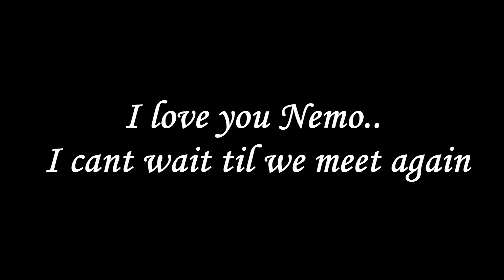The best love is the kind that weakens the soul.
I adore this pony so much, he was my first pony and I had him when he was newly broken, he was a struggle and considering I was only 7 years old when I had him, he turned out very well and the bestest little pony ever. He could easily fly over a 3ft3 jump and was a zippy pony, he was so fast, we even beat a freisan and an arab in a race once ;) I had so many good memories with him for those 5 years that will never be forgotten. I trusted him with my life and I think he did with me too, once all the horses in his field (around50/60) stampeded across the field whilst I was leading him, he starting circling me and trying to protect me, to start with I had no idea what he was doing then mum told me, I just love him! Also, I fell off once over a jump and he could've easily trampled me as he carried on with the jump but he tried his best to jump over me but clipped my cheek with his back foot, but he tried and tbf I was so close to him and I really want him back! :( However, I had to sell him, in order to get my new horse Sox :) and he is the cutest thing in the world too :)

Sorry about the rant, got carried away when writing it :)